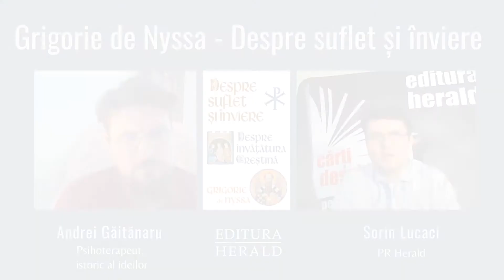Interviu Andrei Găitănaru despre cartea Despre suflet și inviere - Grigorie de Nyssa